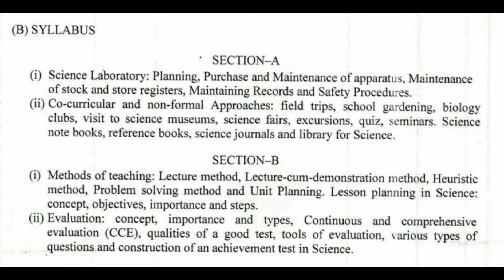Important long questions and short note // Teaching of Science